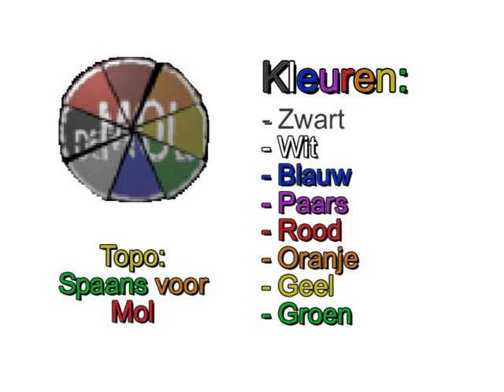Het bewijs: Edo is de Mol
Bekijk deze beelden!
Door deze kleurenhint is er geen twijfel meer mogelijk... Edo is de Mol van 2008!